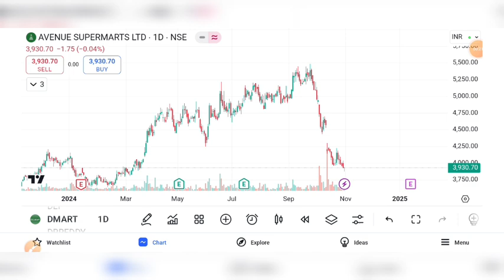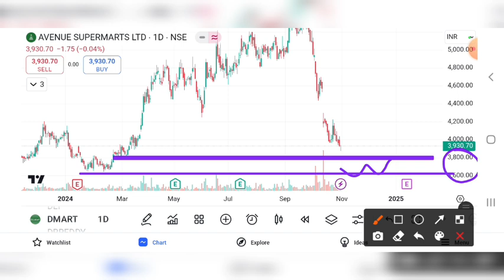DMART SHARE UPDATE | DMART SHARE PRICE TARGET | DMART SHARE ANALYSIS | DMART SHARE LATEST NEWS